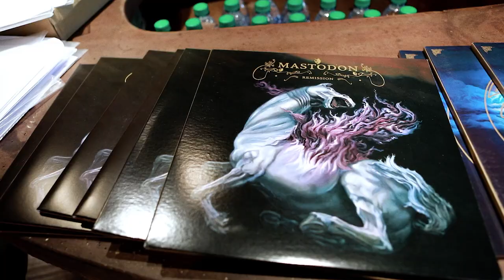Mastodon - The Making of 'Emperor of Sand' | Part 1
New Album 'Emperor of Sand' available now.